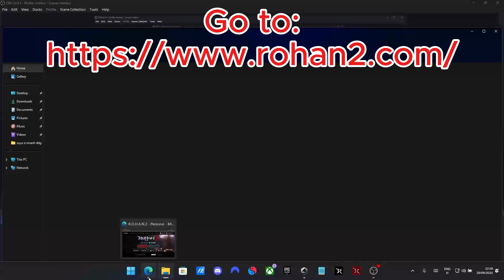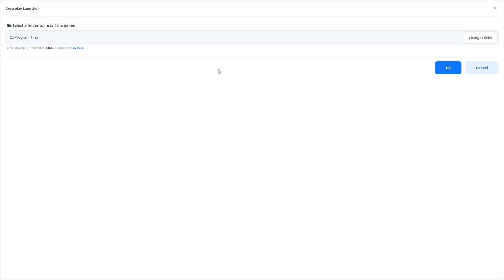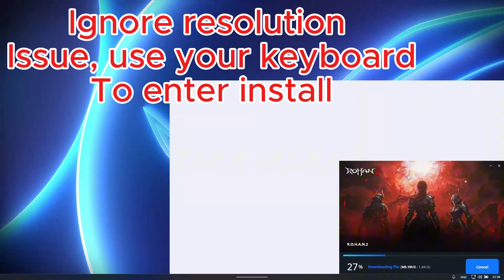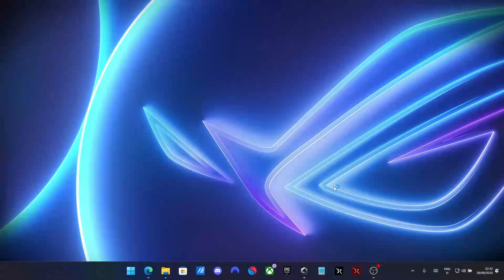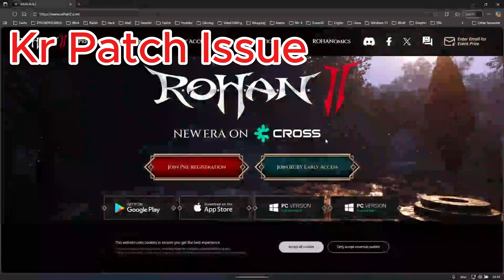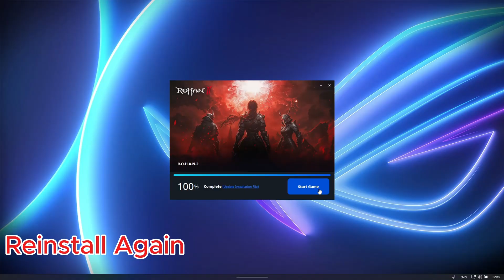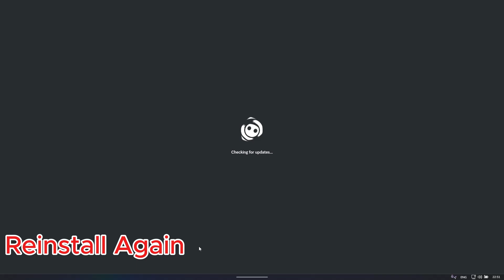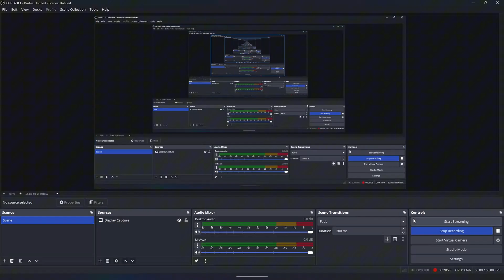Rohan 2 Guide - SetUp RogAlly/Any HandlHeld - KR PATCH ISSUE FIX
Note, you are not obliged to use NORD VPN, you may use ANY FREE VPN
Guidelines:
(00:00) Go to
00:25) Download Installer
(02:35) Ignore Resolution Use Keyboard To Install
(08:00) Patch Game Guard
(09:00) KR Patch Fix Issue
(09:50) Open KR Installer
(10:45) Reinstall Installer Global
(14:00) Launch From Website Launcher
(14:35) Wait For Prompt
(14:45) Download
(15:55) Enjoy